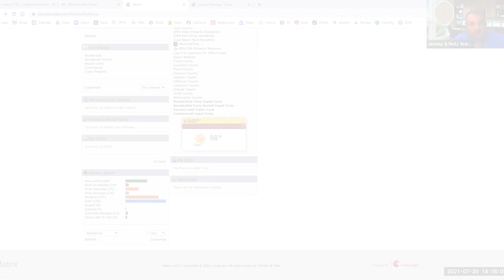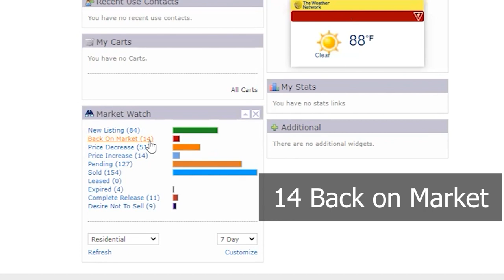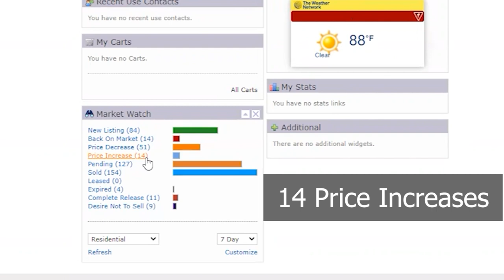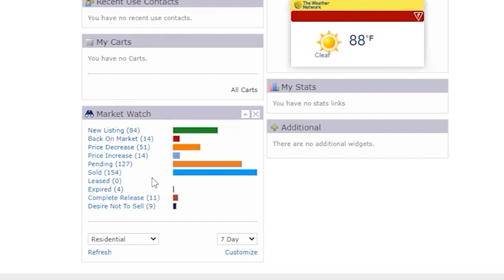July Market Watch Update: July 29, 2021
Jeremy Ward of Ward Realty Services talks about the state of the market for July. What are your thoughts on the state of the market?